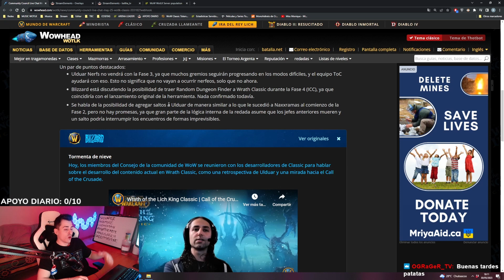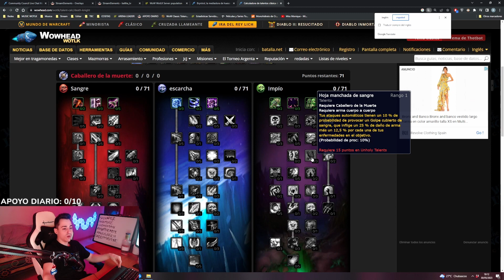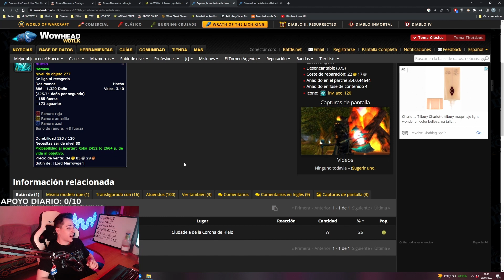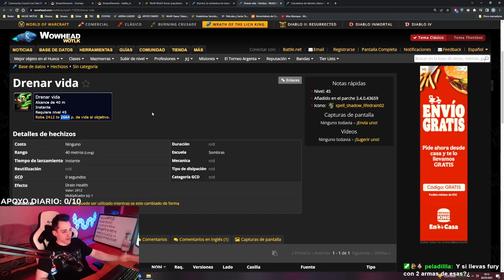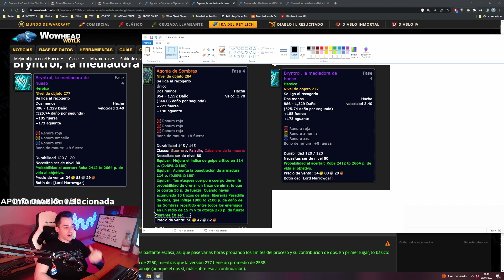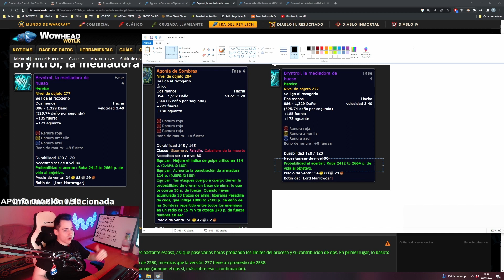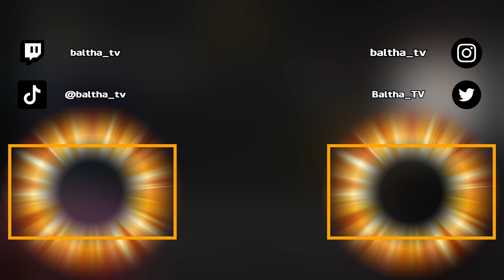🔥 SHADOWMOURNE VS BRYNTROL 🧊 LAS 2 MEJORES ARMAS DE DK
LAS MEJORES ARMAS EN FASE 4 ICC WOTLK CLASSIC PARA EL DK PROFANO